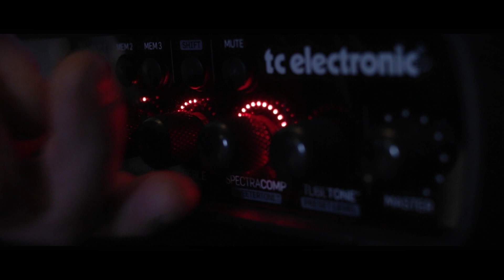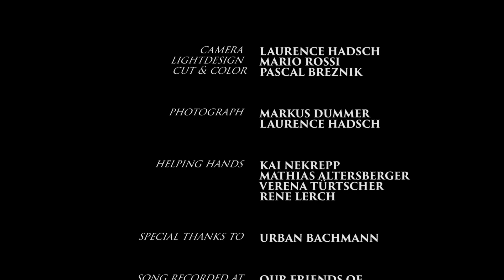Hush performed by Bullet Resist